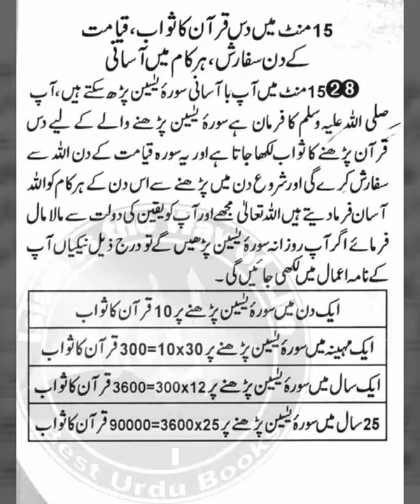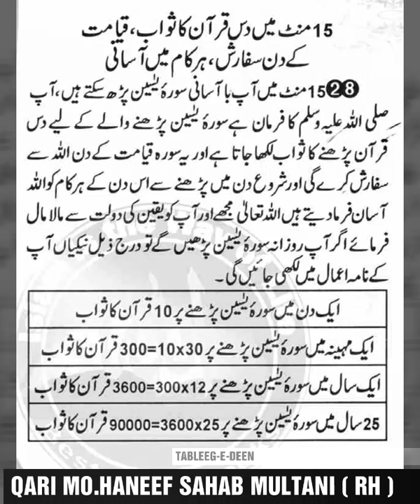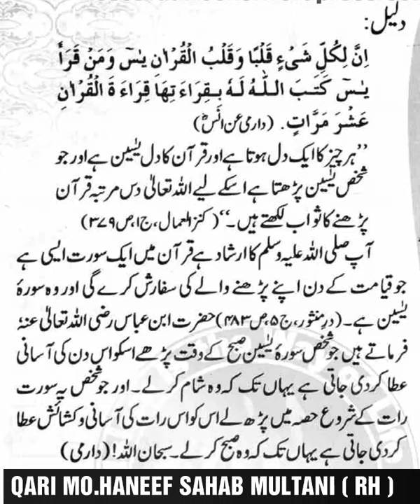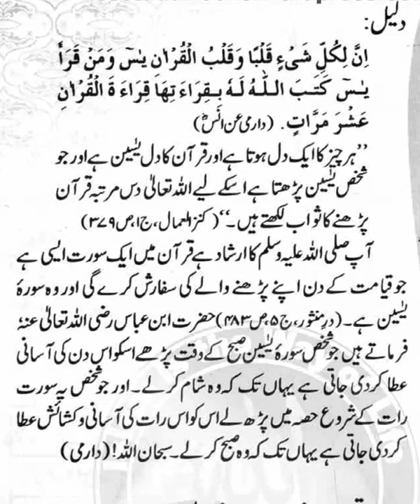Qari Mo.Haneef ( SUREH YASEEN KE FAZAAIL )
( SUREH YASEEN KE FAZAAIL )

QARI MO.HANEEF SAHAB MULTANI ( RH )

TABLEEG-E-DEEN